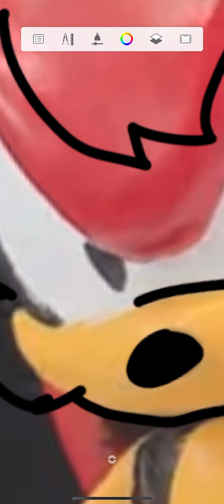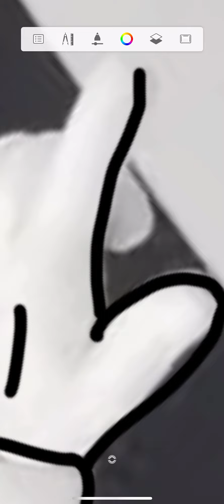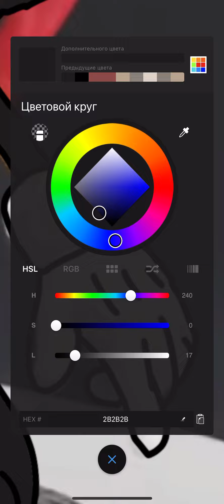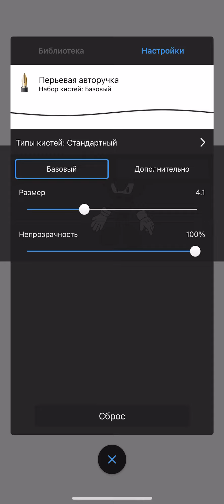🖤 dugs 2D Speedpaint